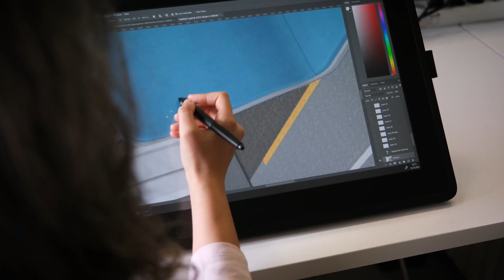Dünya Kız Çocukları Günü Kutlu Olsun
Kız çocuklarının hayal gücü ve kararlılığı ile daha büyük başarılara imza atıyoruz. Bugün ve her gün birlikte daha güçlüyüz.

DünyaKızÇocuklarıGünü kutlu olsun.